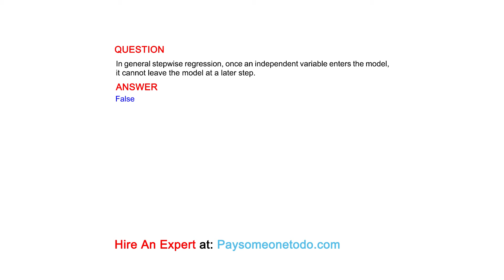In general stepwise regression, once an independent variable enters the model, it cannot...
QUESTION
In general stepwise regression, once an independent variable enters the model, it cannot leave the model at a later step.